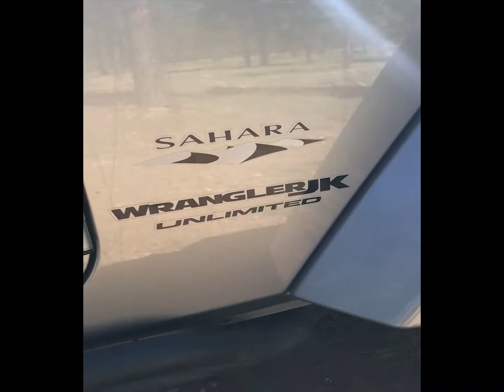Overlandjk_ August Trip